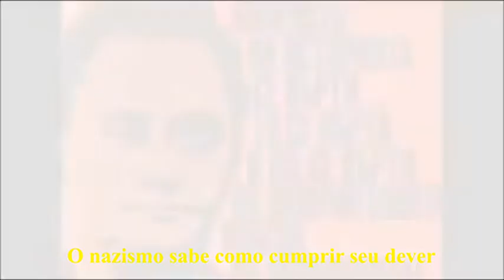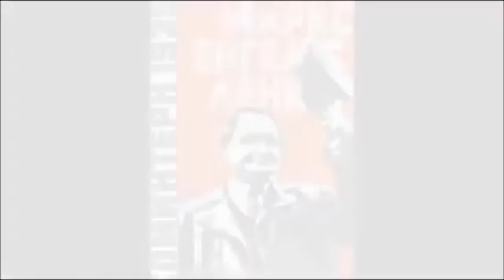Canção a Georgi Dimitrov - legendada em português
Canção italiana saudando o secretário-geral da Internacional Comunista de 1934 a 1943, herói da luta operária e anti-fascista. A canção cita, inclusive, o julgamento do búlgaro Dimitrov pela "justiça" nazista de Hitler, que acusou o Comintern de participação no incêndio do Reichstag em 1933.